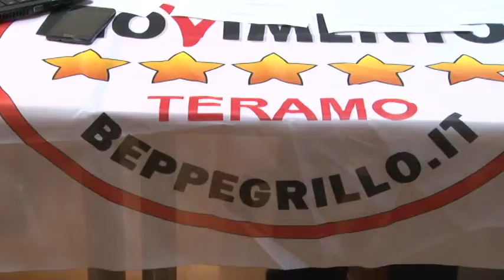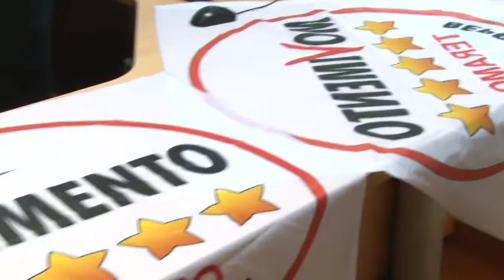I 5 Stelle di Teramo cercano assessori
Il Movimento 5 Stelle di Teramo cerca assessori. Questa mattina è stato illustrato un avviso pubblico che sarà pubblicato nei prossimi giorni